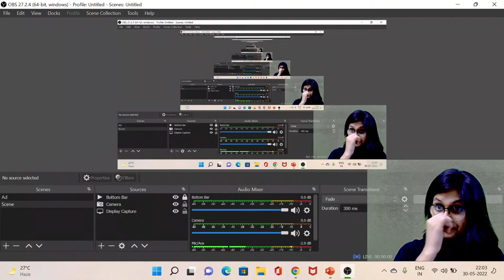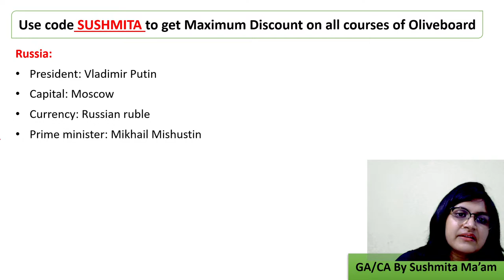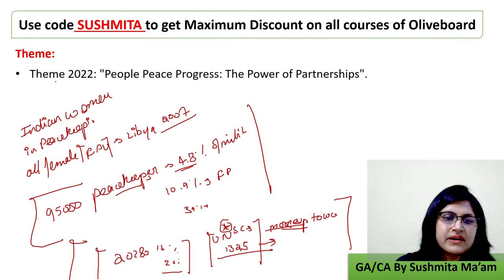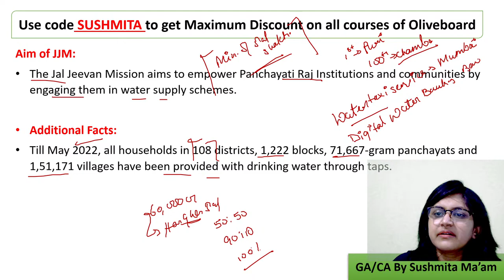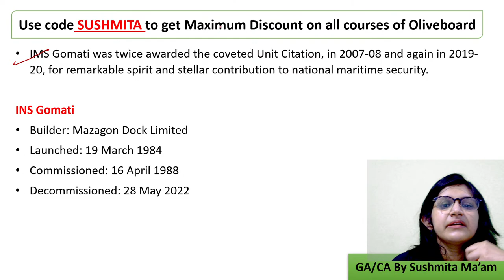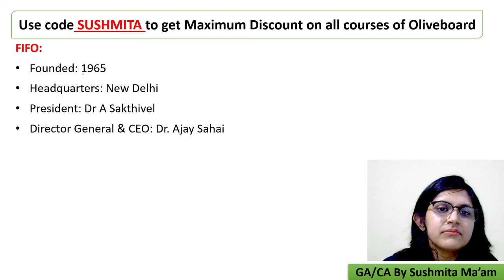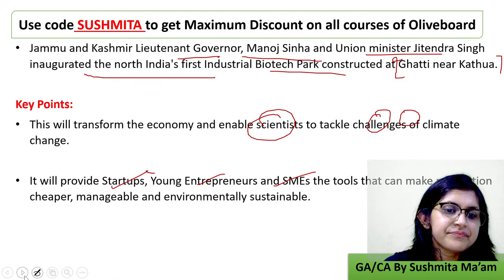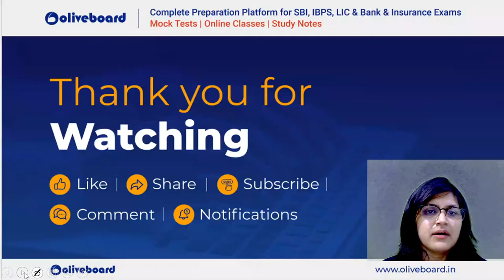Current Affairs Today | 31 May Current Affairs 2022 | Daily Current Affairs | Sushmita Ma'am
31 May 2022 Current Affairs | Current Affairs Today | Daily Current Affairs Today | Current Affairs May 2022 | Current Affairs By Sushmita Mam

00:00 Current Affairs Today
06:10 1st News
11:35 2nd News
19:08 3rd News
26:31 4th News
31:02 5th News
35:20 6th News
39:03 7th News
43:19 8th News
51:31 9th News
55:41 Exam Based MCQs